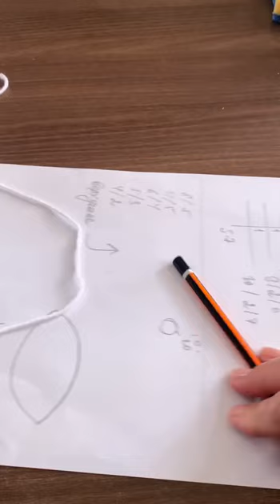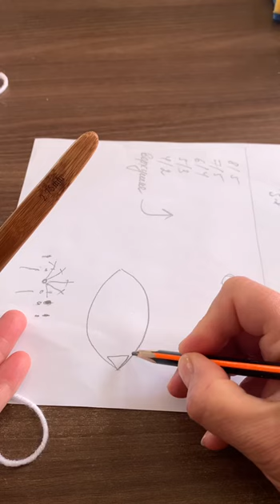РАЗБОР «ХОТЕЛОК И НЕПОНЯТНОСТЕЙ» в телеграмме Решила и с вами поделиться;)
Разбор «хотелок и непонятностей»

Телеграмм